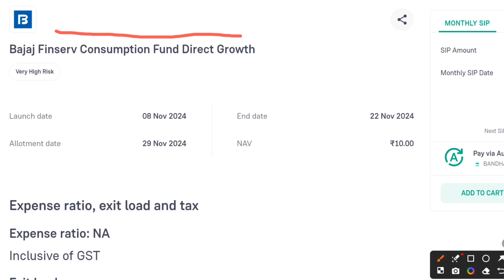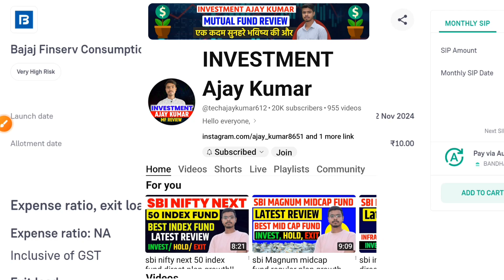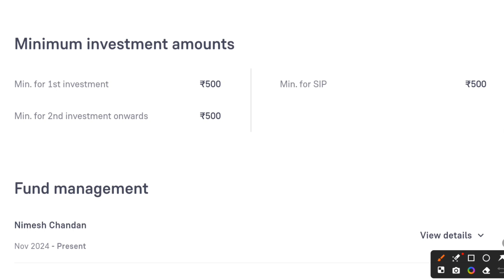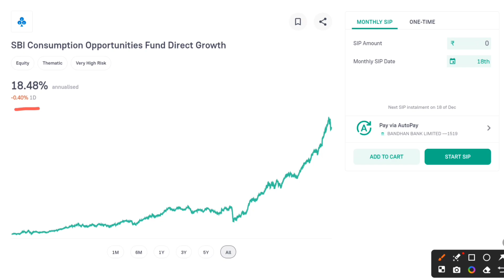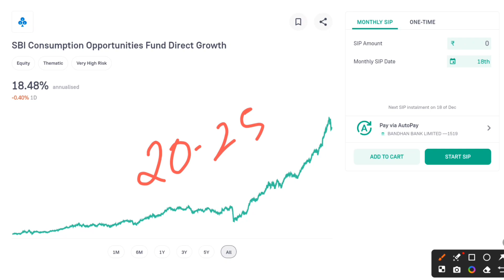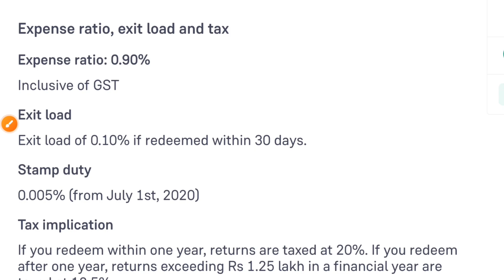bajaj finserv consumption fund!! bajaj finserv consumption fund nfo!!